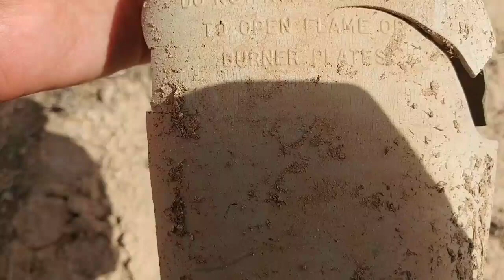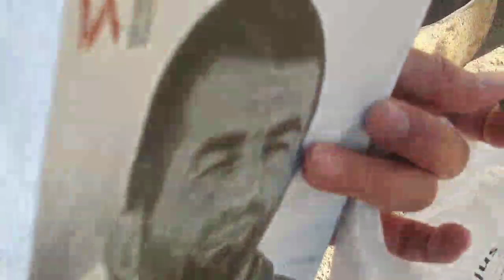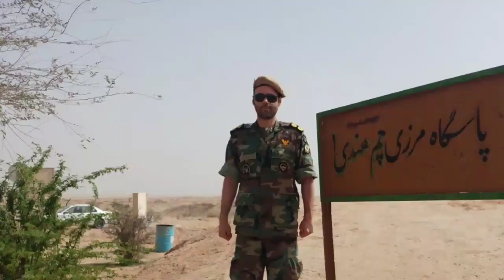ورود به میدان مین در منطقه شرهانی و والفجریک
کشف تجهیزات شهدا و مهمات بجا مانده از دوران دفاع مقدس در خطوط مرزی ، این کار مختص نیروهای نظامی است و امکان آن برای افراد عادی نمی‌باشد ...